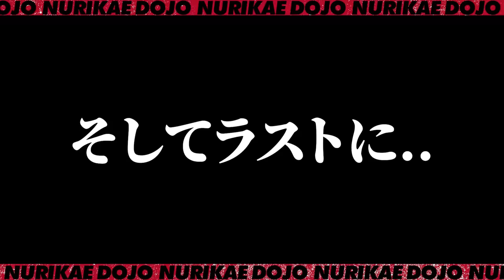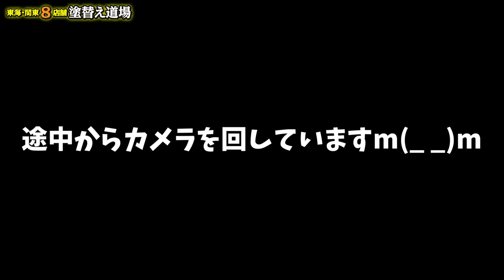元カノの姉弟喧嘩から飛び火⁉︎元カノの弟とガチ揉めっ⁉︎お酒も入って楽しい夜の時間を過ごしてきました。